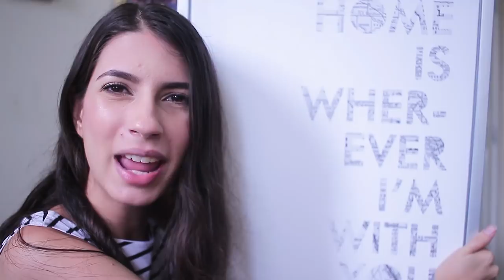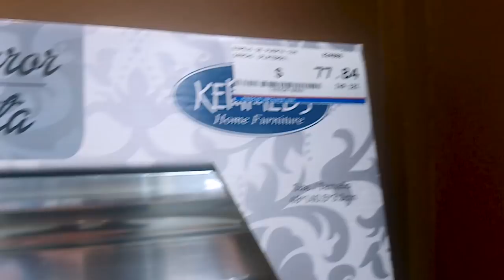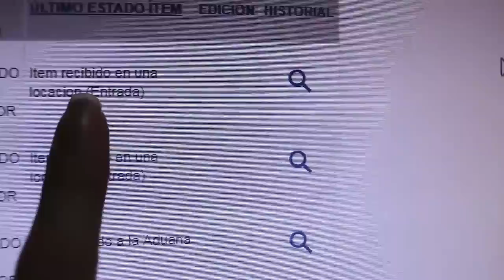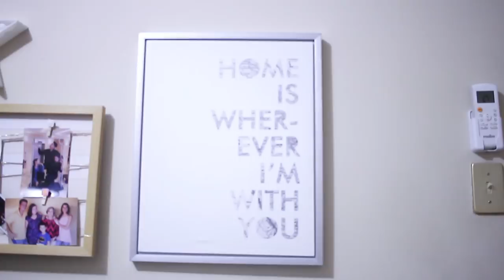¿XENOFOBIA EN GUAYAQUIL? VLOG | Zinahyd